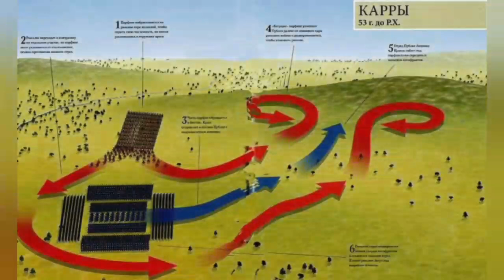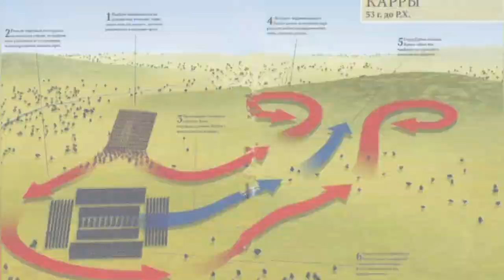Поход Цезаря против Парфян и Саков/Скифов. Какие цели хотел реализовать правитель Рима ?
Поход Цезаря против парфян и саков, который он планировал совершить в 44 г до н. э.